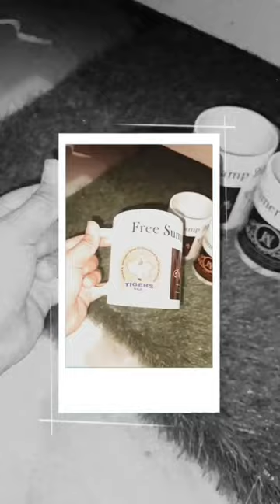personalised coffee mugs ||wherememoriesaremade||promotional mug 8209807833